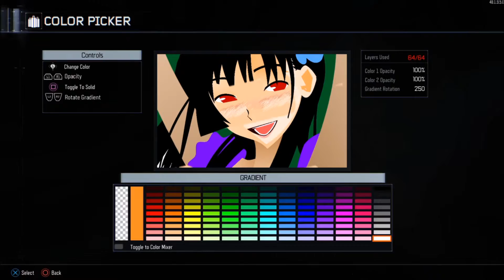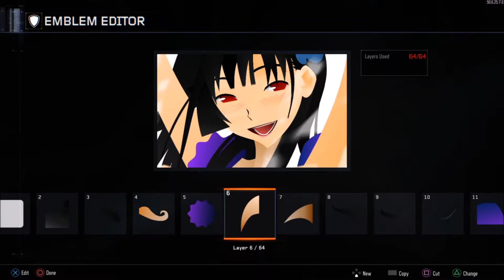BlOps 3 Emblems - Sanka Rea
From Sankarea.

You can make the hair just all black. You can't really see the difference anyway.

Sorry for the sound quality. It's very low for some reason.

Someone beat me to it..
I also have a Neptune emblem,
but again...

Coincidence.